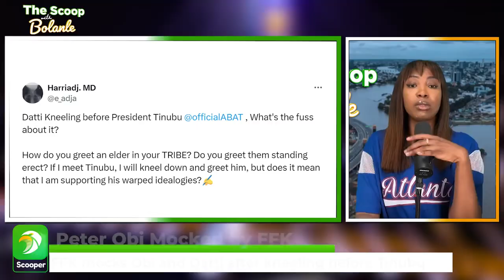Femi Fani-Kayode mocks Peter Obi after pictures of Datti-Baba kneeling to greet Tinubu surfaces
The Scoop With Bolanle: Prominent news commentary brought by Nigeria's favorite host Bolanle Olukanni

Also download the Scooper News App to get all trending gists around the globe…

Follow us on TitTok - @Scooperng

On the X app - @Scooperng

Follow Scooper Nigeria on Facebook